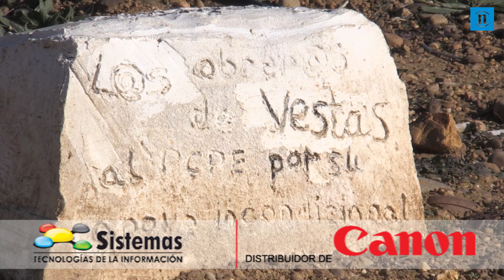Network Steel contrata a trabajadores y comenzará el 14 de enero | León | Leonoticias | Páramo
Un retén compuesto por los trabajadores de Vestas de entre 54 y 60 años se incorpora a la nueva firma tal como se acordó en el acuerdo firmado por la plantilla tras el anuncio del cierre de la planta | Los más de 400 empleados de Vestas continuarán unos días más de alta en la seguridad social para cubrir las vacaciones que no pudieron disfrutar en 2018.
Vestas abandona León con el inicio del nuevo año. La multinacional danesa ya no tiene representación en la provincia, a pesar de que su marca sigue estando muy presente en el Polígono de Villadangos del Páramo.

Los restos de las hogueras de la lucha de los trabajadores de la empresa, el monumento levantado en honor al viaje de Piru hasta Aarhus, las reclamaciones en la carretera y el nombre de Vestas en varios lugares de la factoría. Símbolos de una lucha y una huída que en este nuevo año serán historia.

La nueva Network Steel que el pasado mes de diciembre firmó de manera oficial el acuerdo de compra de la planta a Vestas anunció que el 2 de enero comenzarían las labores de limpieza y mantenimiento.

Un retén compuesto por una quincena de trabajadores de Vestas de entre 54 y 60 años se incorporaba a la nueva firma a principios de año para continuar con las labores de limpieza, retirada de material y mantenimiento de la factoría, tal como se acordó en el acuerdo firmado por la plantilla tras el anuncio del cierre de la planta.

Network Steel toma el mando
Los trabajadores mayores de 54 años que este 2 de enero deberían empezar las labores como retén con la nueva empresa, tal como se acordó en la negociación, han sido avisados de un aplazamiento del inicio de actividad.

No será hasta el 14 de enero cuando este retén entre de nuevo en la antigua factoría de Vestas para continuar con las labores. «Suponemos que haremos labores de mantenimiento, aunque la empresa no nos ha concretado nada todavía», asegura uno de los empleados que espera la llegada del 14 de enero para entrar a trabajar.

Por su parte, Network Steel ya ha dado de alta a este grupo de empleados, aunque no se haya comenzado con las labores, ya que desde este 1 de enero es la nueva empresa que ocupa el espacio dejado por Vestas en el Poligono de Villadangos del Páramo.

Nuevas reuniones
La fábrica de Villadangos mantiene el nombre de Vestas en las paredes y las garitas, mientras las campas de la factoría apilan restos de lo que un día fue una de las mejores y más competitivas empresas de la multinacional danesa.

Mientras los más de 400 trabajadores que Vestas despedía seguirán dados de alta unos días más hasta cumplir el periodo de vacaciones que la empresa les adeudaba. De esta forma Vestas evita ingresar junto a la indemnización los días de 'vacaciones no disfrutadas' que les debía a los empleados.

Nada se les ha comunicado de esa bolsa de empleo que un día apareció en el tablón y en la que sólo vieron una oportunidad de que Vestas se ahorrarse parte de la indemnización sin ninguna garantía. Ni el número exacto de trabajadores apuntados en ella, que según calcula el Comité de Empresa ha sido muy inferior al esperado por la empresa.

La parte social También ha solicitado que se facilite la copia del acuerdo alcanzado entre Vestas y Network Steel en una de las últimas reuniones de 2018, pero la empresa asegura que «se trata de un documento privado y confidencial», por lo que no llevará a cabo su publicación a pesar de que afecta de manera directa a los ex trabajadores de Vestas.